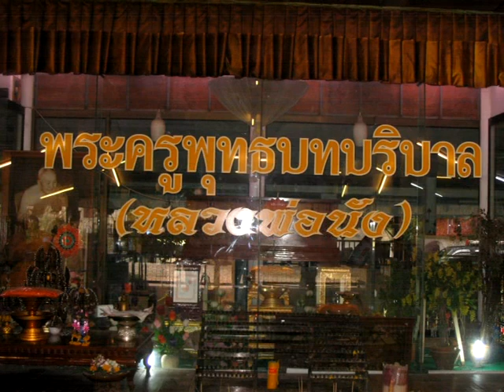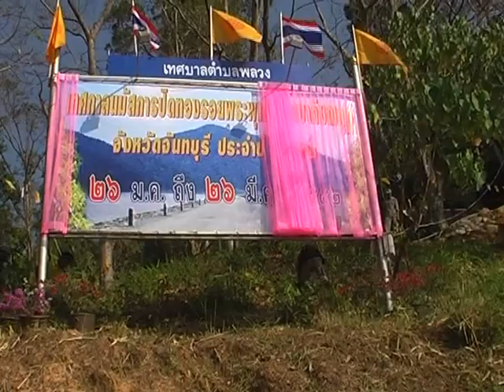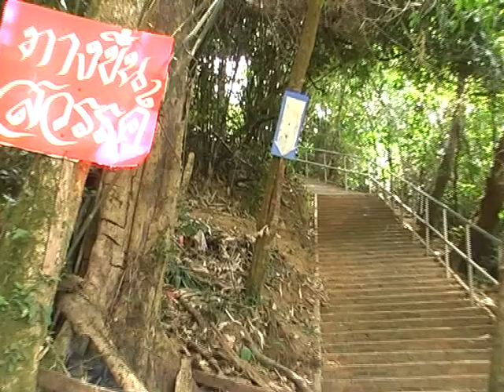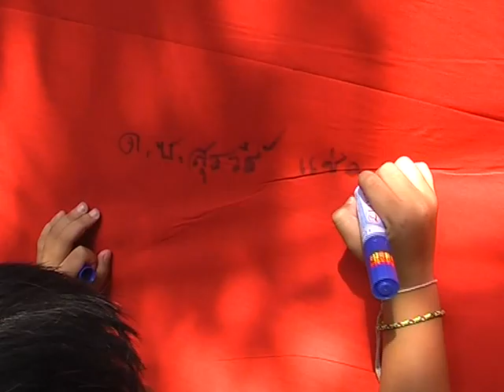ช่องttvnewsonline เกาะติดคลิปVDO